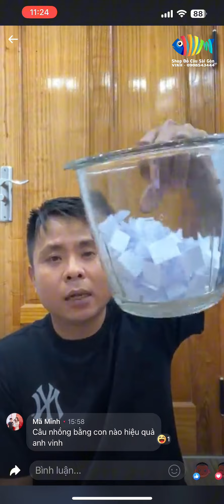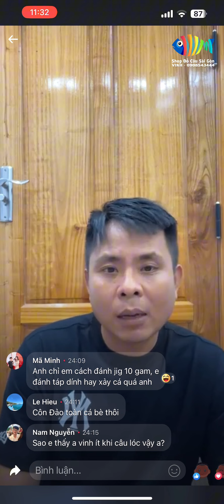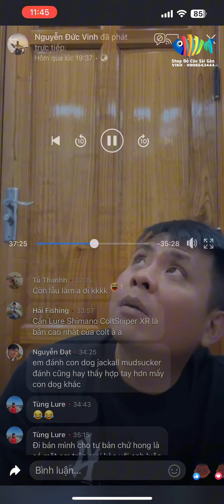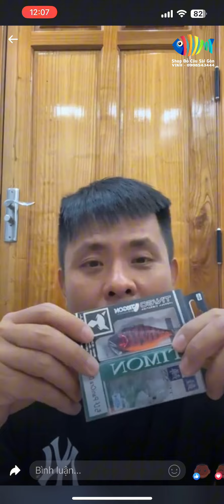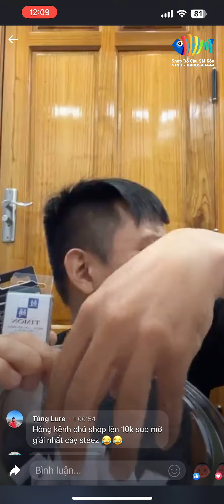Giao lưu kỹ thuật câu cá , bốc thăm trúng thưởng trên facebook ( 2024 )